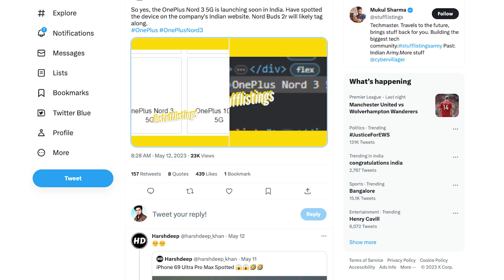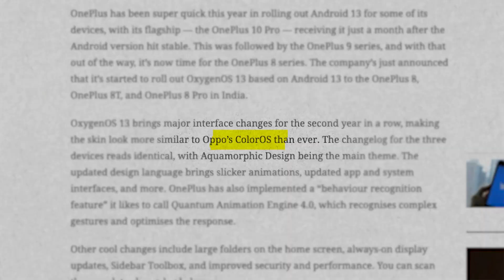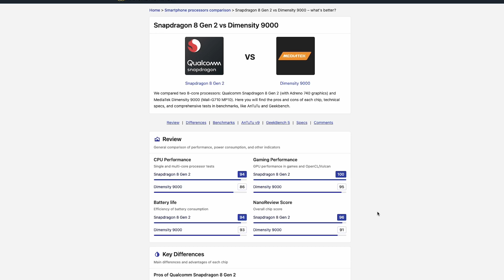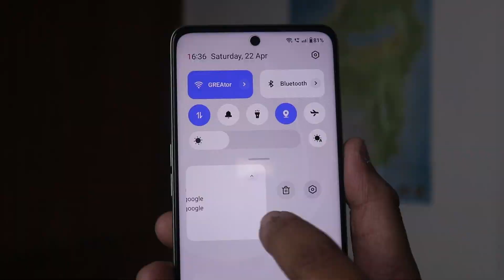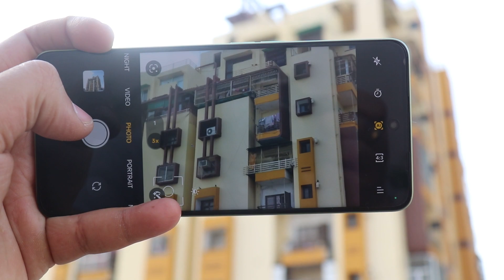Should you wait for Oneplus Nord 3?🔥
🔴 Catch me LIVE on Amazon! OnePlus Nord 3 5G is expected to launch soon in India.

The phone is said to succeed the OnePlus Nord 2 model, which was released in July 2021. The upcoming smartphone was previously spotted on the Bureau of Indian Standards (BIS) website suggesting its imminent India launch. Earlier leaks suggested that the OnePlus Nord 3 5G is likely to launch within mid-May to a mid-June timeframe. A new leak has brought forward another information. A tipster suggests that the phone was spotted on the India website of the OnePlus website, thus hinting at a soon-to-arrive release date.

Tipster Mukul Sharma (@stufflistings) shared in a tweet that the OnePlus Nord 3 5G has been spotted on the Indian website of OnePlus. This suggests that the smartphone will launch in India soon. The tipster added that the OnePlus Nord Buds 2r is also expected to launch alongside the purported handset.

Featuring a 6.7-inch 1.5K AMOLED display, the OnePlus Nord 3 5G is likely to come with a refresh rate of 120Hz. The phone is expected to be powered by an octa-core MediaTek Dimensity 9000 5G SoC, paired with up to 16GB of RAM and up to 256GB of inbuilt storage.

The triple rear camera system of the OnePlus Nord 3 5G includes a 64-megapixel primary sensor, an 8-megapixel sensor with an ultra-wide lens, and a 2-megapixel sensor. The 16-megapixel sensor is expected to be housed in the front camera.

Reportedly, the OnePlus Nord 3 5G is expected to be priced at a range between Rs. 30,000 and Rs. 40,000 in India. Earlier reports tipped that the phone will pack a 5,000mAh battery unit with 80W wired fast charging support.

The preceding OnePlus Nord 2 sports a 6.43-inch full-HD+ (1,080x2,400 pixels) Fluid AMOLED display with a 90Hz refresh rate and 20:9 aspect ratio. It is powered by an octa-core MediaTek Dimensity 1200-AI SoC, paired with up to 12GB of LPDDR4x RAM. The triple rear camera unit of the handset includes a 50-megapixel Sony IMX766 primary sensor, an 8-megapixel secondary sensor and a 2-megapixel monochrome sensor. It is backed by a 4,500mAh dual-cell battery with Warp Charge 65W support, which claims to charge the battery from 0 to 100 percent in 30 minutes.

8. Tech I am Using Right Now

Video  TimeStrap-